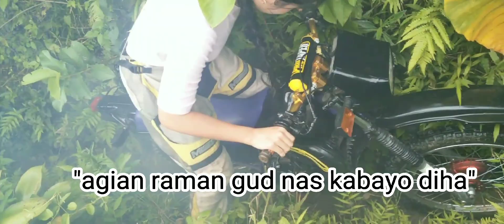Who says a model can't do enduro ?!